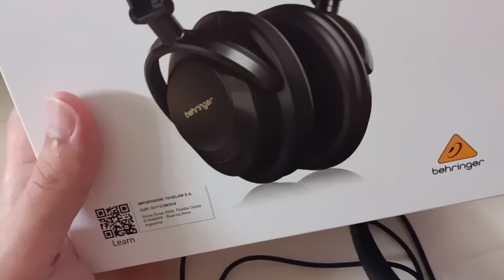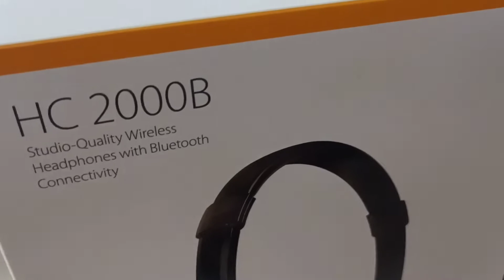Auriculares Review BEHRINGER cable y bluetooth HC 2000B para Monitoreo Marzo 2022 🇦🇷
3 puntos le doy si bien son para monitoreo
 ,si es para alguien que quiera buena calidad de sonido.
no lo recomiendo, capaz ,y seguramente hay peores de marcas conocidas,pero este que es de marca reconocida, no está a la altura,ni por las tapas

lo q si el Bluetooth la batería dura mucho.
para dj o hacer musica o algo asi,, mmmm nop

viene con un cable muy corto de MiniPlug
el Bluetooth anda ok
es demasiado liviano.
y el audio , sobre todo medios y graves,
bueh
graves aparecen muy poco 😲